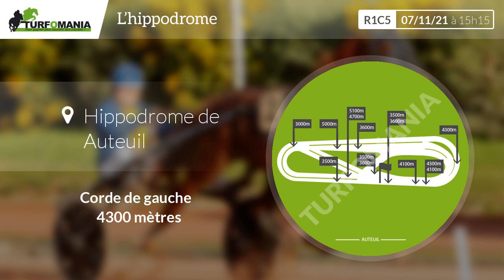Turfomania Pronostic Quinté du Dimanche 07 Novembre 2021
Découvrez le pronostic gratuit de Turfomania pour le quinté de demain Dimanche 07 Novembre 2021. Demain, le quinté du jour se déroule à Auteuil pour le Prix Rfm - Prix Count Schomberg (R1C5).